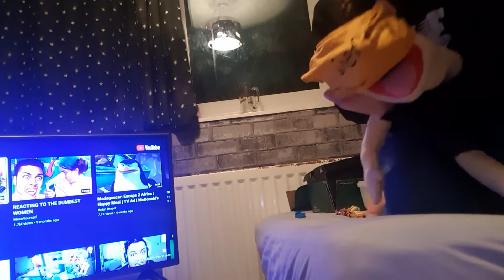jeffy gets clothes on beacuas off mavin